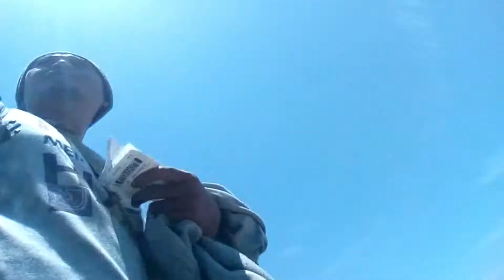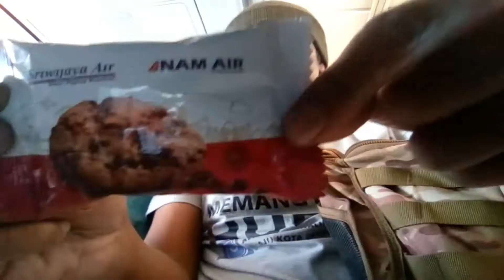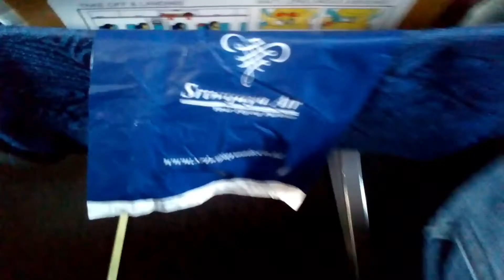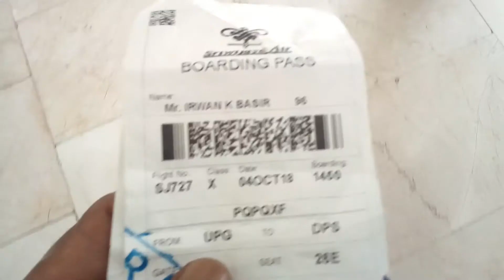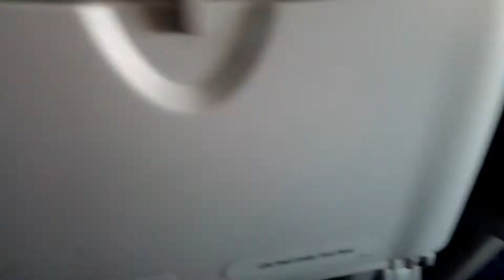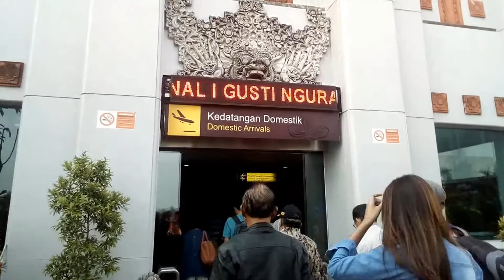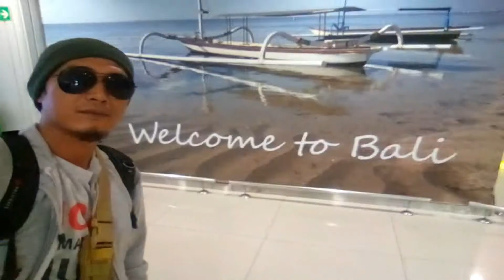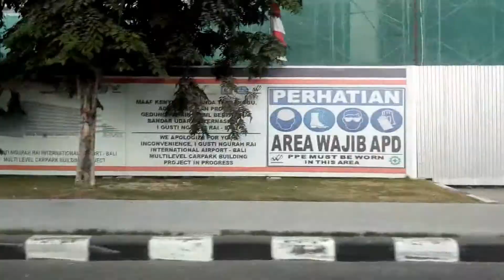Bali Vacation Berwisata ke Bali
Bali memang indah dan layak jadi salah satu tempat kunjungan wisata di Indonesia, saya berkesempatan berwisata ke ikonik parawisata Indonesia ini beberapa waktu lalu.